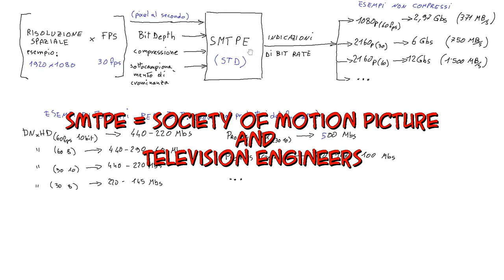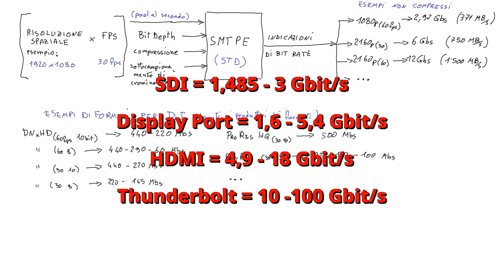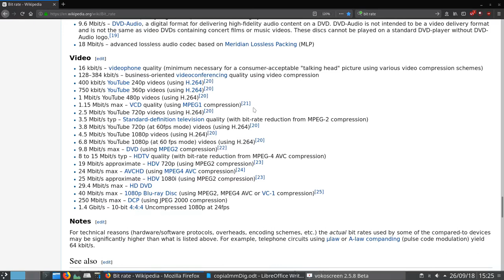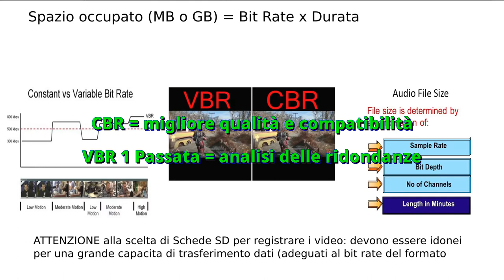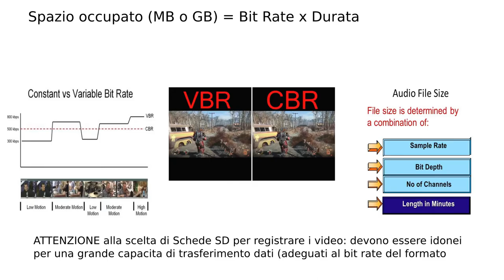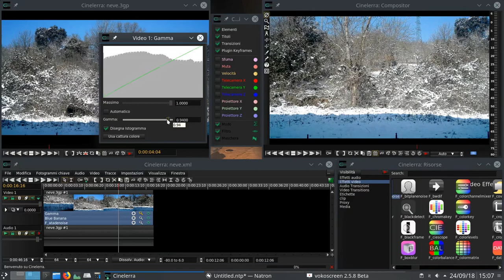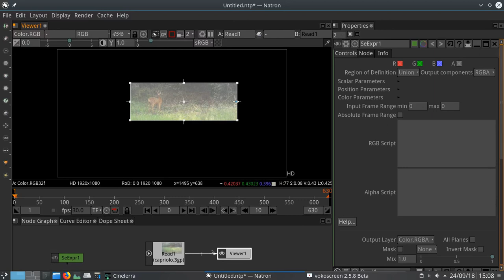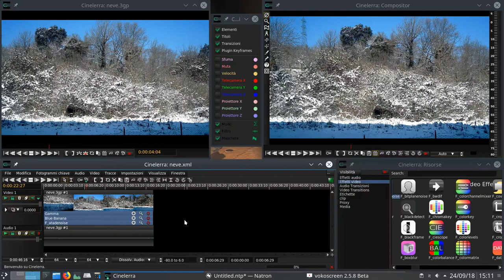Immagini Digitali 8/8: bit rate, resampling, resize, consigli vari